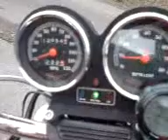Little Hog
This is to show the Harley running 12/15/08